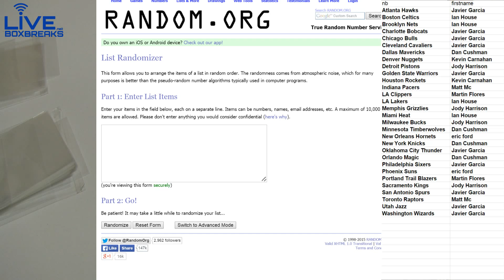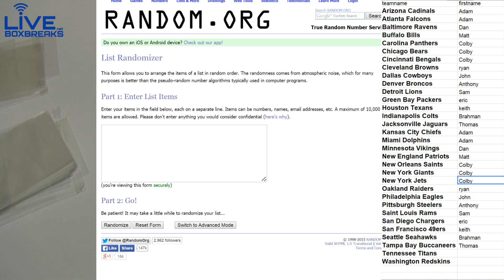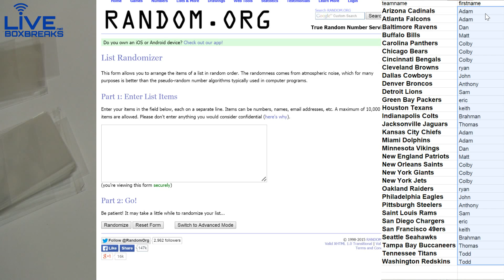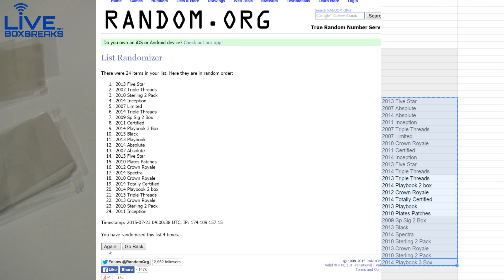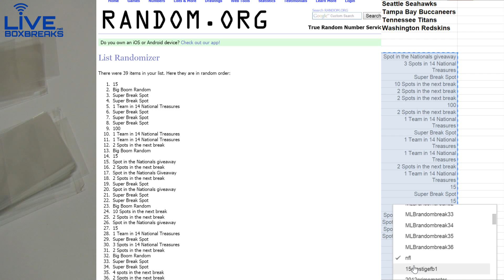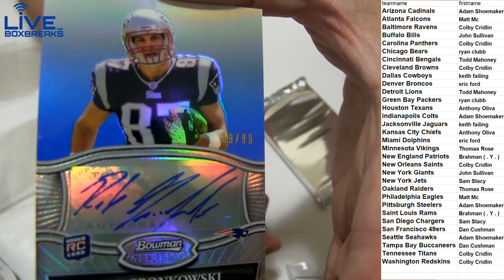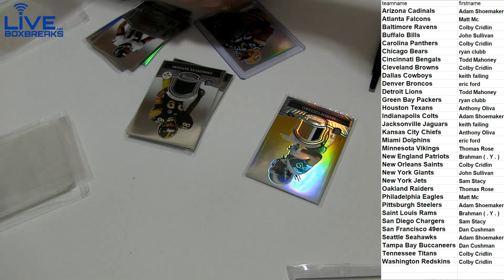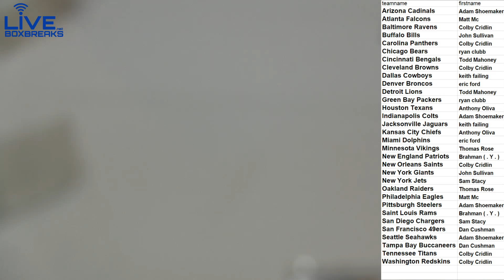NFL 68 LBB